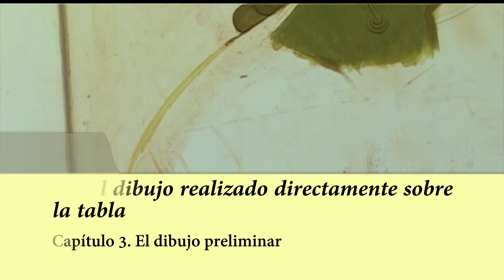3 1 El dibujo realizado directamente sobre la tabla